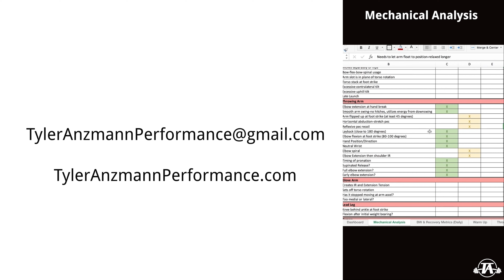Why Deload After a Big Velocity PR?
In this video we break down why our athletes deload after a PR and what threshold we use to determine this.